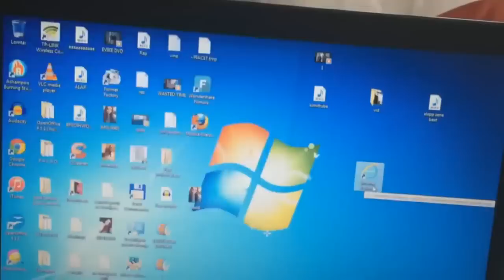Puzsér: Megtisztelő Mondik Noémi társaságában zsűrizni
Puzsér Róbert zsűrivideója a 2015-ös Ki Mit Tube-on